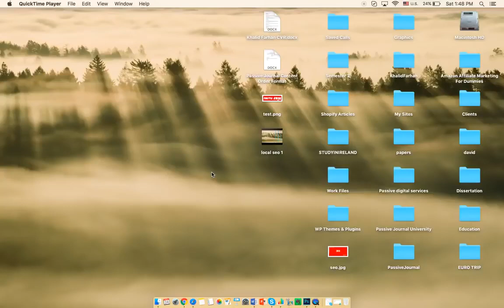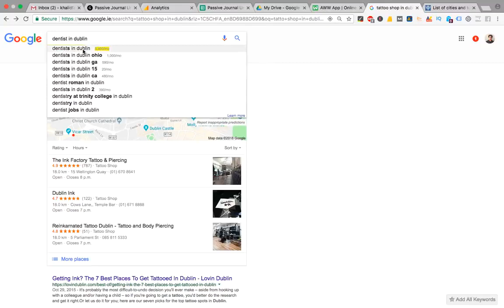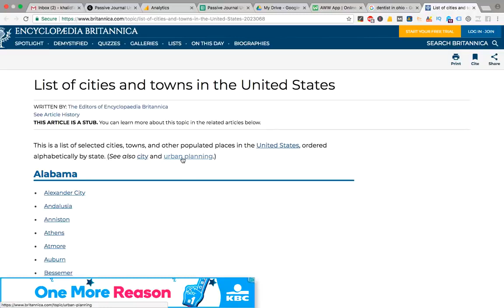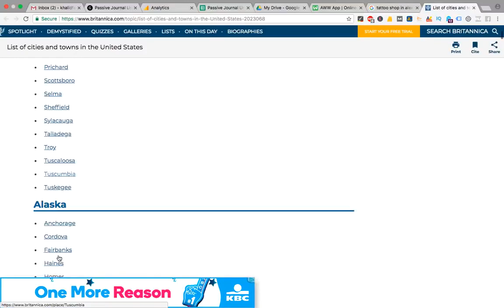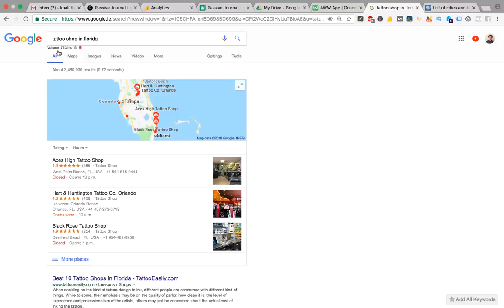লোকাল এসইও করে মাসে ৫০০-৫০০০ ডলার আয়ঃ পর্ব ২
Generic Keywords: Khalid Farhan, Business, Entrepreneurship, Digital Marketing, Marketing, Online Business, Blogging, Affiliate Marketing, SEO, Search Engine Optimization, Facebook Ads, Instagram Ads, Facebook marketing, Instagram Marketing, Motivation, Self Help, SMMA, Starting a Business, How to Start a Business Online